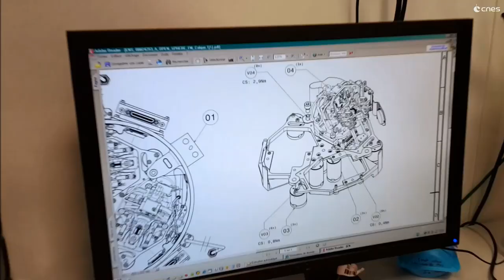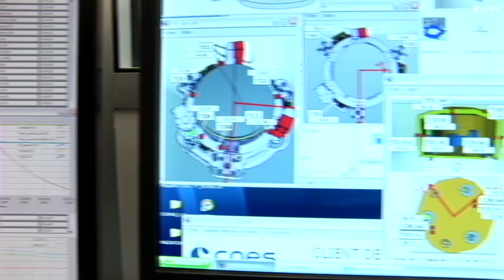[InSight] SEIS pour écouter battre le coeur de Mars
La mission Insight a été lancée le 5 mai 2018 de Vandenberg en Californie. Objectif : Mars !

C’est la 12e mission du programme américain Discovery dédié à l’étude de la planète rouge, avec pour but : révéler les mystères de l'intérieur de la quatrième planète du Système solaire.

Le sismomètre SEIS est le fruit de 15 ans de recherche et développement mise en œuvre par le CNES.
Les principaux responsables vous expliquent tout de cette mission.

Crédits : cnes.fr
En savoir plus : insight.cnes.fr